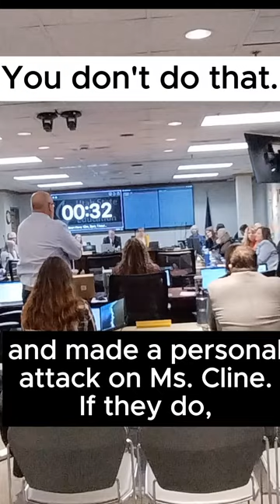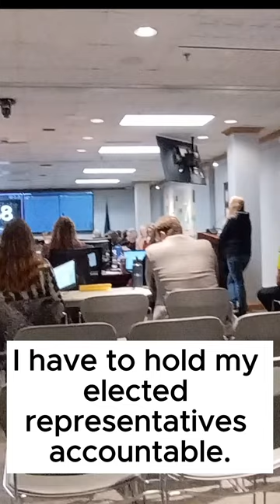Chairman Mao (Moss) censors comment and denies that member Cline was every personally attacked.